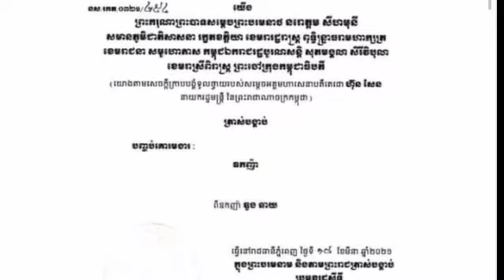លោក ឌួង ឆាយ សម្រេចចិត្តសាងផ្នួស ដើម្បីសងគុណអ្នកមានគុណ និងលាងបា​បក​ម្ម ក​ម្មពៀរទាំងឡាយ សូមអហោសកម្មគ្រ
Mr. Duong Chhay decided to build a tower to thank the rich and wash away all the activities, please be active in everything (video)

លោក ឌួង ឆាយ សម្រេចចិត្តសាងផ្នួស ដើម្បីសងគុណអ្នកមានគុណ និងលាងបា​បក​ម្ម ក​ម្មពៀរទាំងឡាយ សូមអហោសកម្មគ្រប់រឿង (មានវីដេអូ)